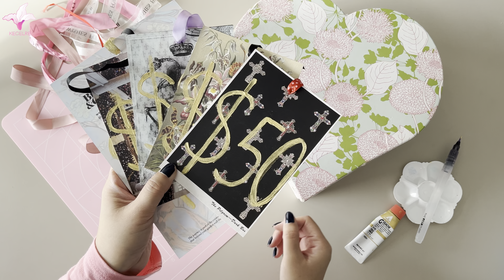First Market Stall Preparation and Experience | Sunday Market in Melbourne | Running a Market Stall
🌟 Welcome to "First Market Stall: Preparation and Experience." In this episode, I take you through the journey of setting up my first weekend market stall.

🎽 Join me as I prepare at home, selecting and packaging products, creating handmade tags, and promoting on social media. On Sunday, we head to the market to set up the stall and engage with customers. It's a blend of creativity, planning, and hands-on experience.

00:00 - Welcome to my new vlog!
00:54 - Organising the clothes
02:42 - Designing price tags
05:02 - On the way to the market
05:29 - Setting up the stall
07:10 - The market is starting now!
08:52 - End of the Vlog

🎬 Camera + Editing: Iphone 13 +CapCut